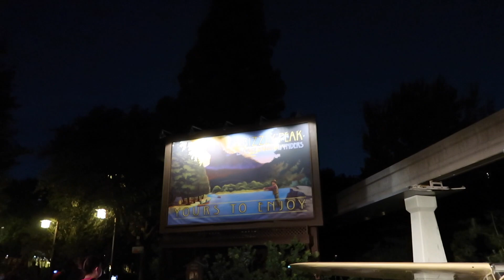DISNEYLAND VLOG | downtown disney, california adventure, merch haul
DAY ONE OF DISNEYLAND! In this vlog I take you with me on my first night at the Disneyland Resort. We had dinner at Downtown Disney and closed down California Adventure. Hope you enjoy :)
ALL THE INFO ☟︎

LET'S CREATE A HAPPY & FINANCIALLY FREE LIFE!

ABOUT ME
I am back in Orlando, FL and make finance videos, productive/work vlogs, as well as creative tutorials & Disney vlogs!